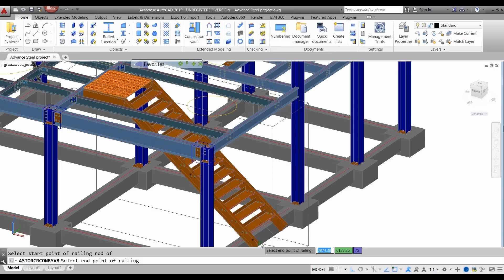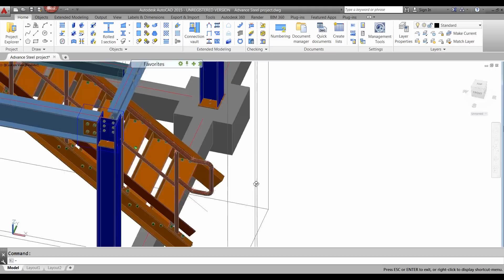12 - Creating railing on straight stairs with Autodesk Advance Steel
The Railing macro enables the automatic creation of a complete railing, including rails, posts, kick rail. The user-friendly dialog box allows you to define all of your railing components as well. It also improves your productivity by automatically creating all the connections (bolted or welded) between the different railing elements as well.